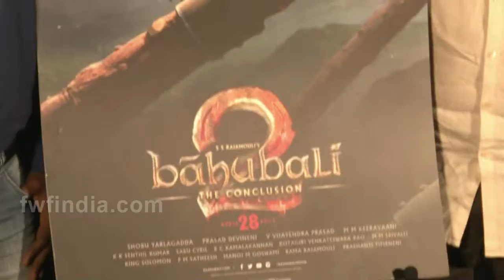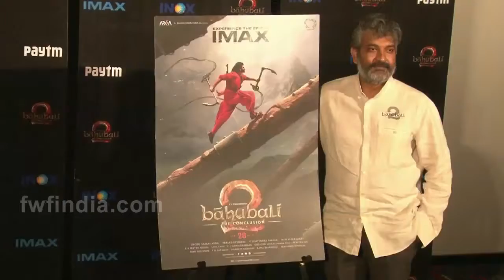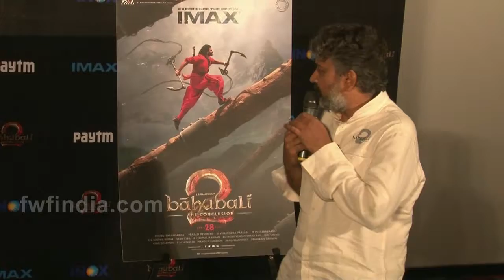S.S Rajamouli At IMAX Media Day | Bahubali 2 New Poster Launch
S.S Rajamouli Full Speech At Baahubali 2 New Poster Launch
To Know More Mustwatch The Video